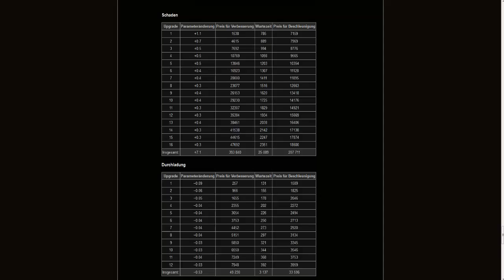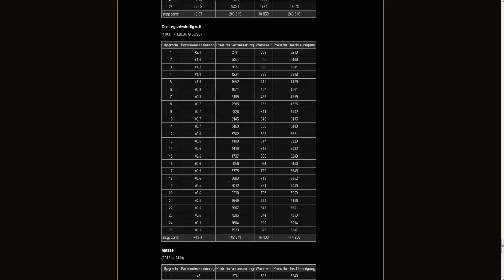Let's Play Tanki online (Wunsch Panzer Hornet, Firebird und Schlick) #45